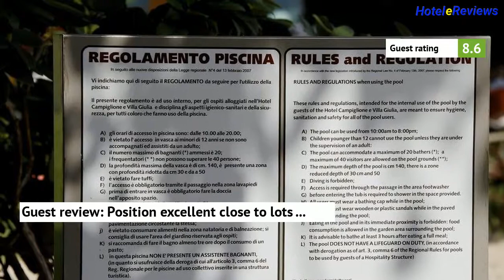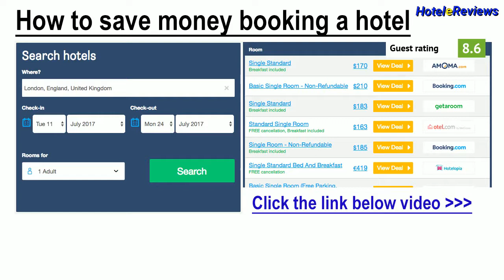Campiglione Hotel *** Hotel Review 2017 HD, Bastia Umbra, Italy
Save money booking hotel Campiglione Hotel in Bastia Umbra, Italy
Campiglione Hotel offers rooms just 2 km outside Bastia Umbra in the Umbrian countryside. Only 5 minutes' drive from Assisi, it features a garden and free car park.